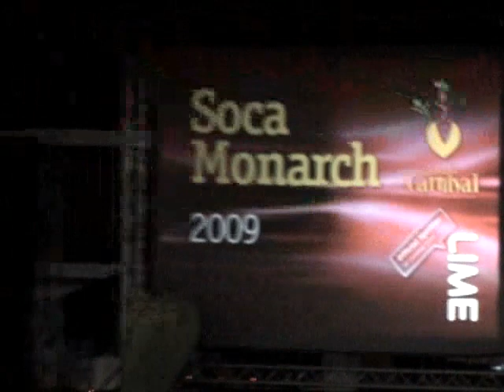Grenada Soca Monarch: Otis (Member of the band "Front Page" - Reclaim